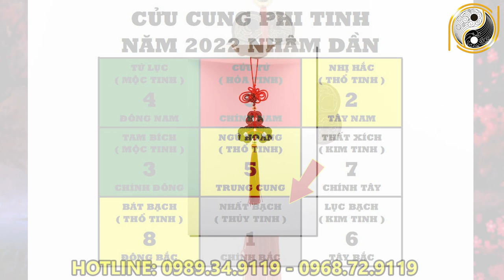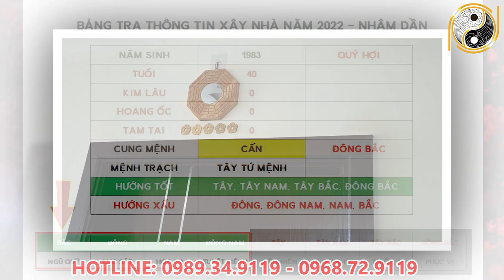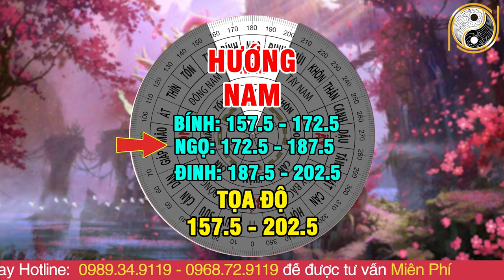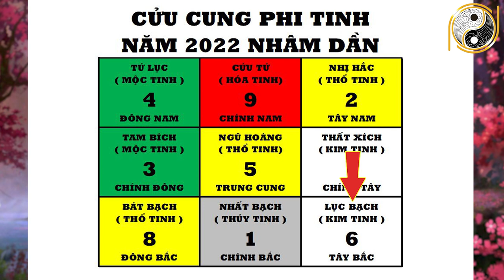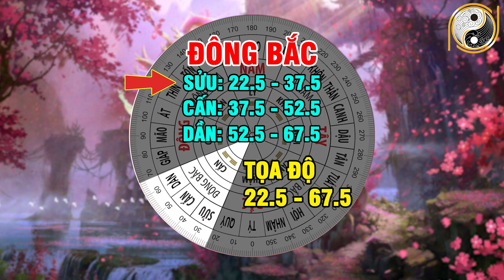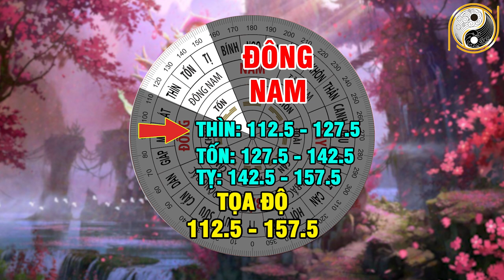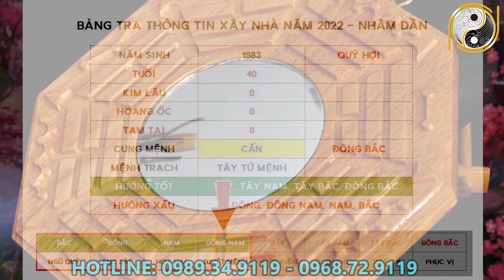Xem Tuổi Đẹp Làm Nhà Năm 2022 Cho Tuổi QUÝ HỢI 1983 Được Lộc Trời Cho Giàu Sang Phú Quý Trọn Đời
01. Linh phù giải hạn
02. Hồ lô hóa giải Ngũ Hoàng
03. Mai Hoa Phú Quý
04. Gương bát quái tinh cầu
05. Kim bài thái tuế 2023
06. Vòng tam hợp Dần Ngọ Tuất
07. Vòng tam hợp Thân Tý Thìn
08. Vòng tam hợp Hợi Mão Mùi
09. Vòng Tam Hợp Tỵ Dậu Sửu
10. Bát bảo tâm kinh
11. Minh Quang pháp bảo cầu
12. Minh Quang pháp bảo lục giác
13. Tỳ Hưu Lộc Tài (Đồng)
14. Tỳ Hưu Khai Vận ( Bạch Ngọc)
15. Bách Niên Tụ Tài ( tụ tài lộc)
16. Song long ngọc ấn ( ấn thăng quan)
17. Kim bài ngũ Lộ Thần Tài
18. Hồ lô bình an ( treo xe)
19. Móc khóa văn xương
20. Ống bút văn xương gỗ đào
21. Bút văn xương gỗ đào
22. Bút văn xương gỗ đào nhỏ
23. Hoa mai kim tiền ( mạ vàng )
24. Các vật phẩm phong thủy khác Xem Tuổi Đẹp Làm Nhà Năm 2022 Cho Tuổi QUÝ HỢI 1983 Được Lộc Trời Cho Giàu Sang Phú Quý Trọn Đời